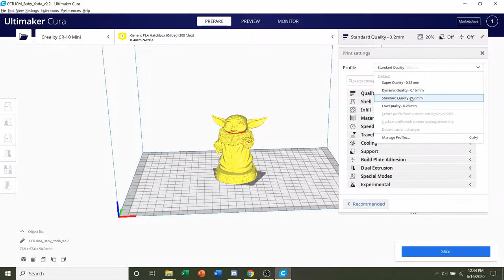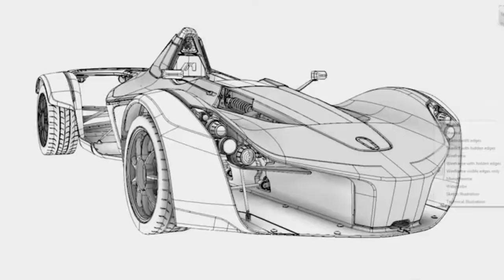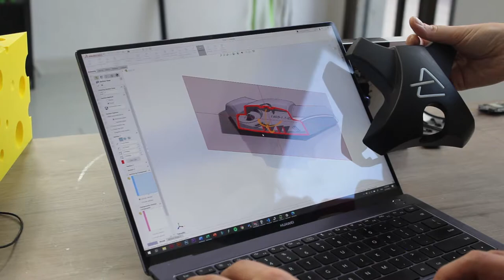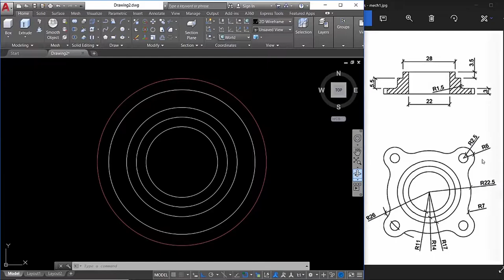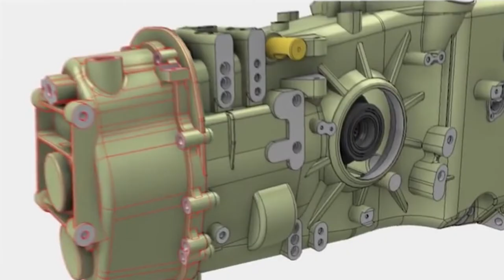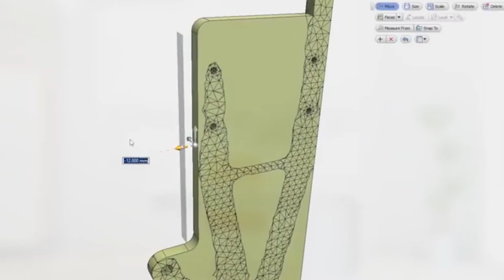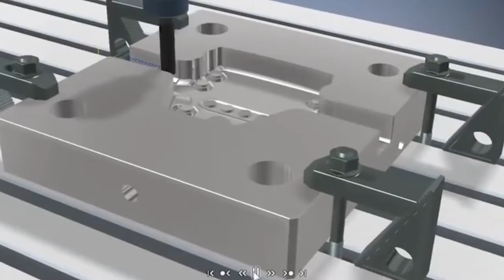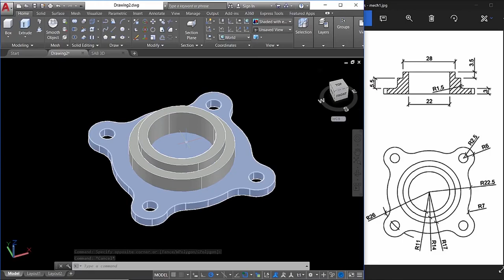REPORTAJE | MR PROTOTYPE | VALLADOLID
Para llegar a ciertas locuras de la ingeniería y el diseño hay que empezar por alguna parte, y Mr Prototype es una empresa joven que ya ha prototipado y ayudado a lanzar una gama sorprendentemente amplia de productos, que en un futuro a corto plazo podrían ser nuestro complemento imprescindible del día a día.

No todo es diseñar y fabricar, sino que también hay que contactar y presentar los proyectos de ingeniería de este tipo, que es otra de las claves para que una empresa de estas características no deje de ganar clientes y socios.
0:00 Introducción
0:09 Mr Protoype
10:11 Como contactar con potenciales clientes